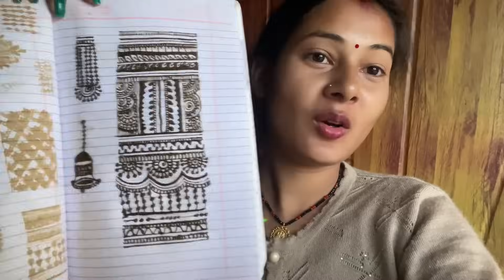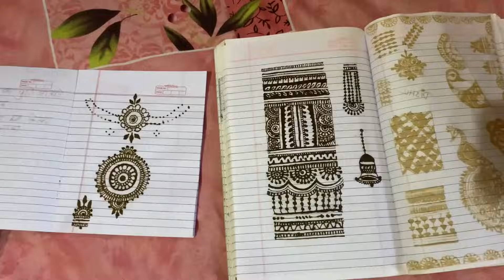सासु माँ की 15 साल पुरानी साड़ी🥻आजकल फिर वही फैशन चल गया || Dishurathorevlogs 🌷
DISHU200